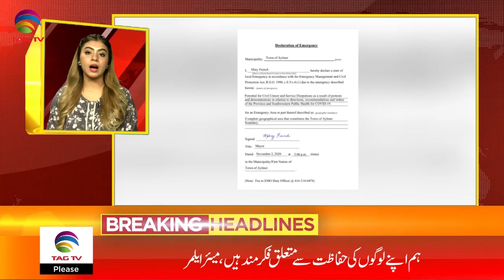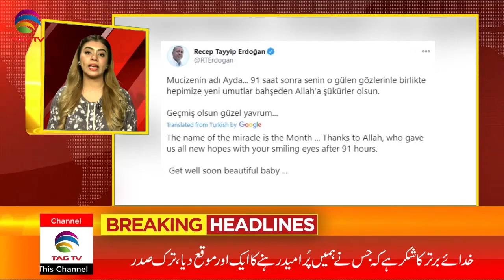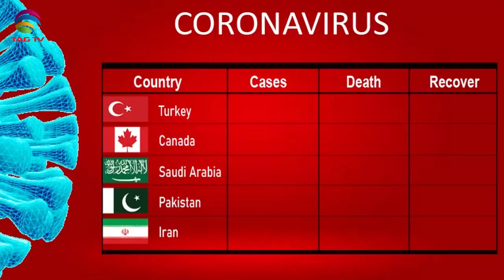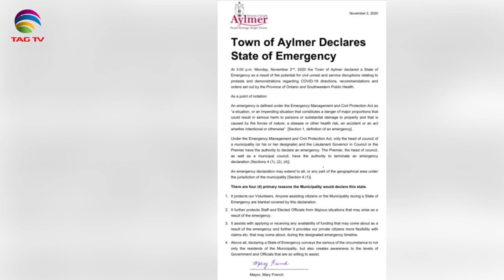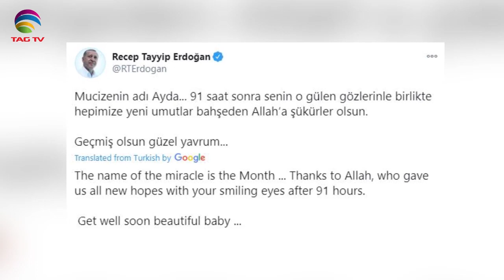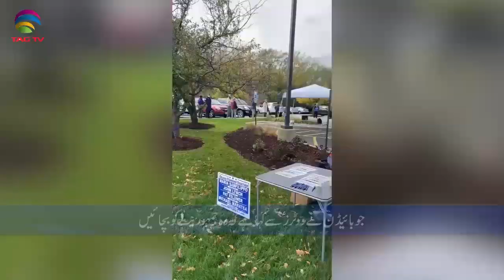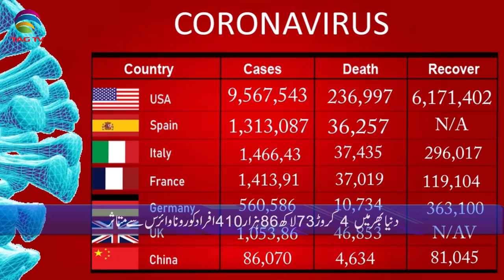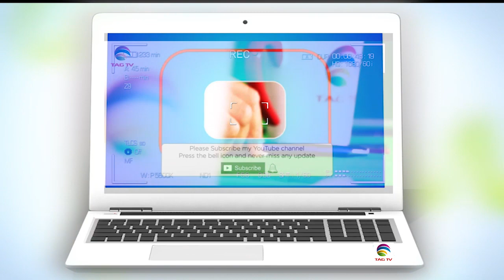Canadian & International News Bulletin in Hindi/Urdu - November 2, 2020